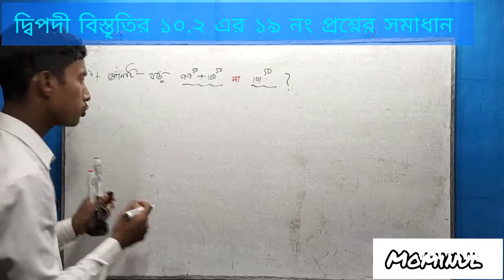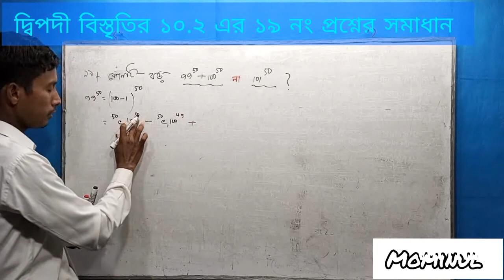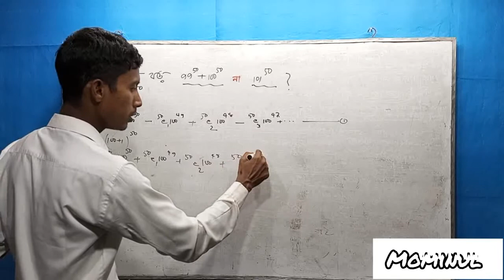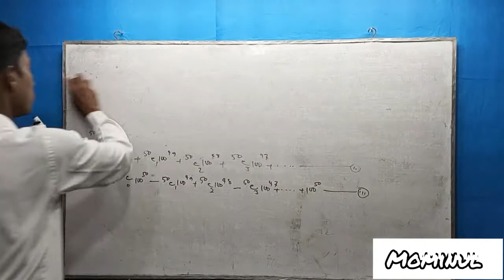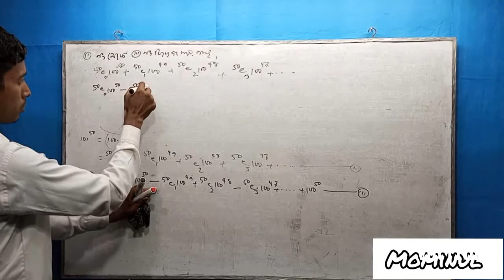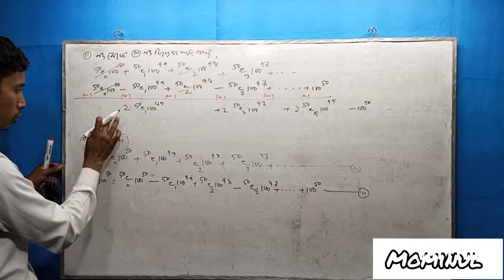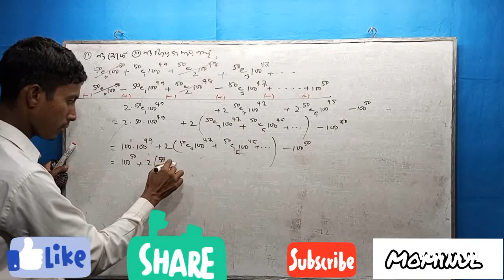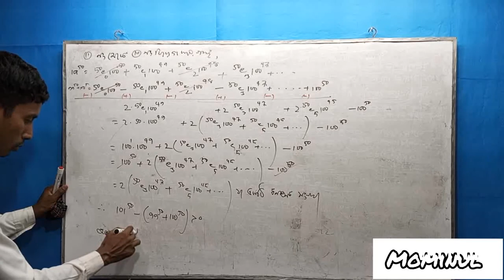দ্বিপদী বিস্তৃতি# ১০.২ এর ১৯ নং প্রশ্নের সমাধান